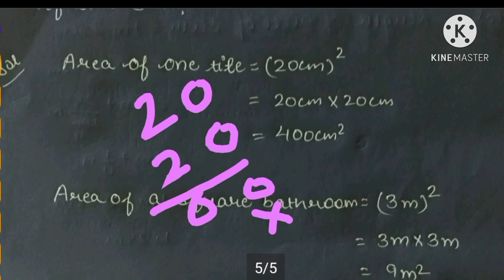CLASS-6TH SUB-MATHEMATICS CHAPTER-4 MENSURATION PERIMETER AND AREA